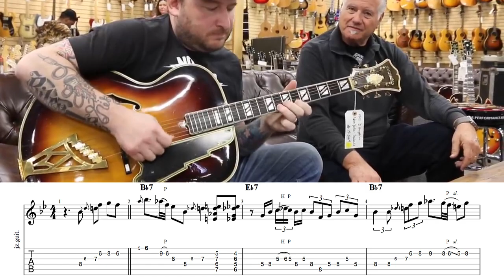30 second transcription: Josh Smith/Bb Blues @ Norm's Rare Guitars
every time I export the guitar pro file, some slides and chord symbols go missing! but if you're at a level where you can play this, you probably don't even need a transcription anyway. Figuring out some of these rhythms was a good challenge.